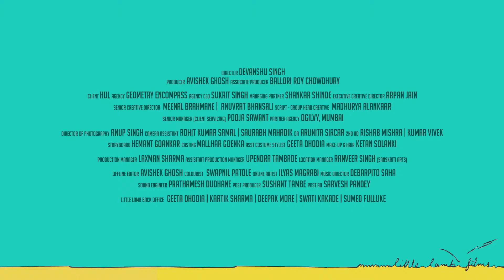Controversial, award-winning Indian ad.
This film became hugely viral and created a lot of conversations along with winning a whole lot of awards for us. Directed by Devanshu Singh, this Red Label film is based on true events and became a huge hit in the country.